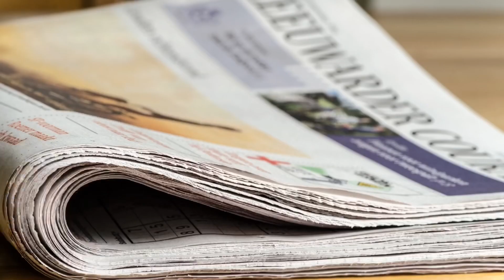RHOPTA Reunion Seating Chart Predictions| Die Real Housewives Van Pretoria